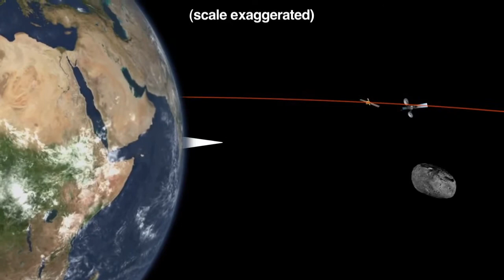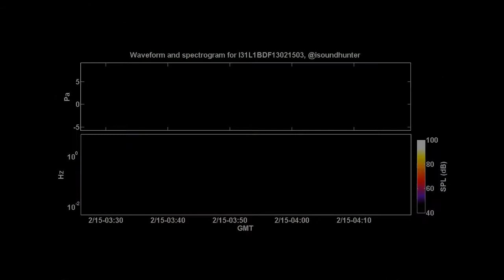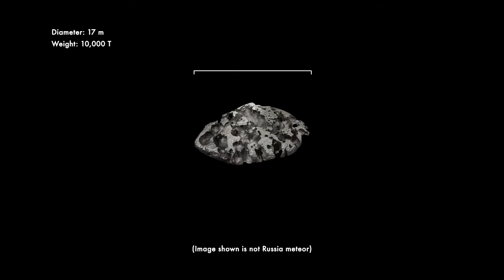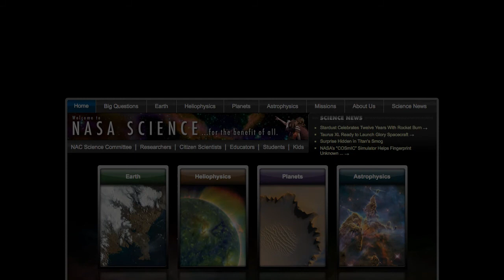ScienceCasts: What Exploded Over Russia?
for breaking science news.    Two weeks after an asteroid exploded over Russia's Ural mountains, scientists are making progress understanding the origin and make-up of the unexpected space rock.Â This week's ScienceCast presents their latest results.